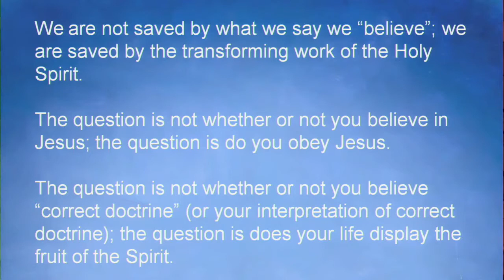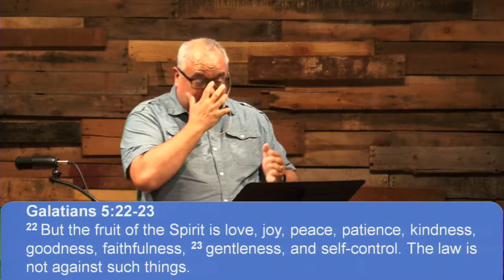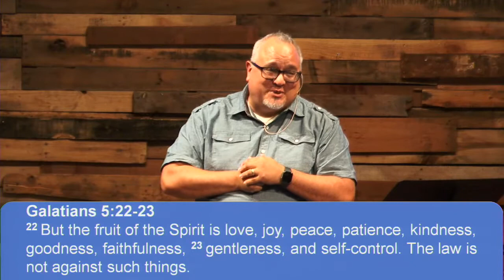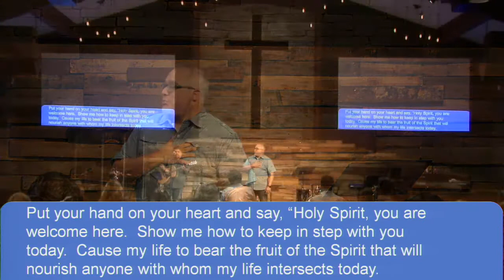Sunday Morning Service October 6, 2019 - Simon The Sorcerer - Acts 8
Sunday Services listed by Date.  Broadcasted on Sundays 10 AM from Christ Community Church, Ardmore OK.